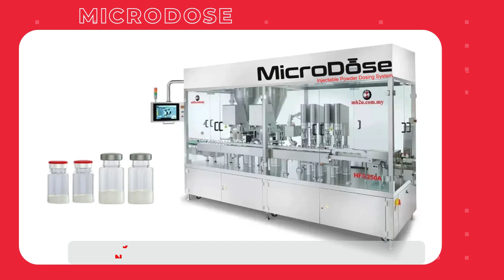Pharma Dosing & Filling System up to 200upm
If you're looking for a reliable and efficient Pharma_Dosing and filling_system, MH has got you covered with the comprehensive and complete solution.

With a speed capacity of up to 200upm, you can trust that your pharmaceutical production needs will be met with ease.

🌍 To learn more about our Pharma_Dosing & Filling_Systems, click the link at comment.